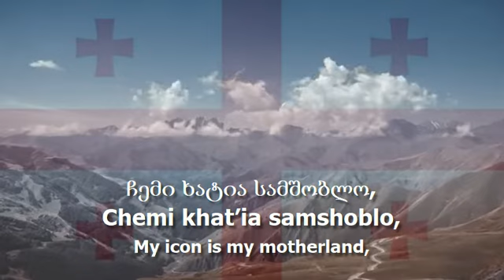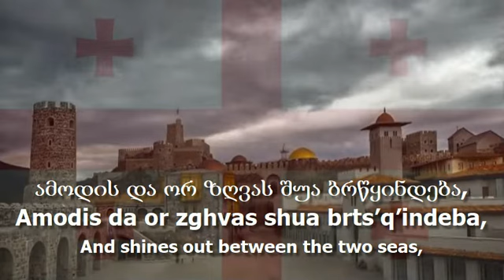National Anthem of Georgia - "თავისუფლება"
The national anthem of Georgia (თავისუფლება/Tavisupleba/Freedom) with lyrics in Georgian and English (KA/EN)

- Lyrics in Georgian:
ჩემი ხატია სამშობლო,
სახატე მთელი ქვეყანა,
განათებული მთა-ბარი,
წილნაყარია ღმერთთანა.
თავისუფლება დღეს ჩვენი
მომავალს უმღერს დიდებას,
ცისკრის ვარსკვლავი ამოდის
ამოდის და ორ ზღვას შუა ბრწყინდება,
და დიდება თავისუფლებას,
თავისუფლებას დიდება!

- Lyrics Transliteration:
chemi khat’ia samshoblo,
sakhat’e mteli kveq’ana,
ganatebuli mta-bari,
ts’ilnaq’aria ghmerttana.
tavisupleba dghes chveni
momavals umghers didebas,
tsisk’ris varsk’vlavi amodis
amodis da or zghvas shua brts’q’indeba,
da dideba tavisuplebas,
tavisuplebas dideba!

- English Translation:
My icon is my motherland,
And the whole world is its icon-stand,
Bright mounts and valleys
Are shared with God.
Today our freedom
Sings to the glory of the future,
The dawn star rises up
And shines out between the two seas,
So praise be to freedom,
To freedom be praise!

Used Videos:
- Timelapse Georgia HD
- Tbilisi 2018 by drone 4K
- Georgian Traditional Dance Performed By Sukhishvili Georgian National Ballet
- Holy Trinity Cathedral of Tbilisi, Georgia
- Georgia in 4K
- Flag of Georgia Waving [FREE USE]

ძალა ერთობაშია (Dzala Ertobashia) - "Strength is in Unity"